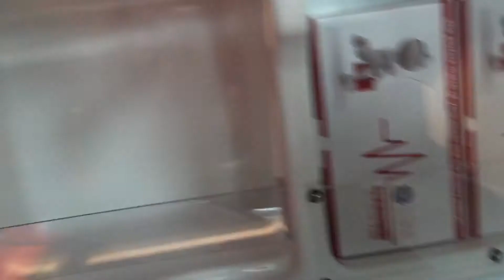Hyundai Starex cứu thương giao cho khách hàng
Hyundai Starex cứu thương là dòng xe chuyên dụng cho ngành y tế. Với thiết kế đặc biệt, trang bị những vật dụng giúp Starex cứu thương vận chuyển bệnh nhân một cách chuyên dụng nhất.
- Xe cứu thương Starex được nhập khẩu nguyên chiếc theo tiêu chuẩn của Hyundai Toàn Cầu.
- Trang bị những tiện nghi phục vụ tốt nhất cho công tác cấp cứu và vận chuyển bệnh nhân như: bình ô xi, cáng kép, cáng đơn, các dụng cụ y tế, còi báo, đèn xin đường.
- Xe cứu thương Starex được Hyundai Việt Trì cung cấp và phân phối cho các đơn vị, cơ sở y tế trên toàn quốc với giá cạnh tranh, chế độ bảo dưỡng bảo hành theo tiêu chuẩn của Hyundai Thành Công.